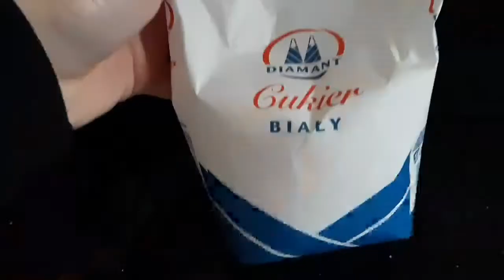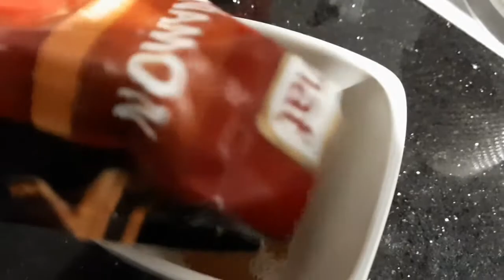VLOGMAS #2 2020 | PRZEPIS NA OMLET PIERNIK,MIASTO PRZYSTROJONE NA ŚWIĘTA🎄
Witajcie w już drugim VLOGMASIE na moim kanale :) Przez 24 dni będziemy razem odliczać do świąt!

Mam na imię Natalka,mam 13 lat i moją pasją jest nagrywanie filmów na Youtube!

📽CZYM NAGRYWAM? : Samsung Galaxy A50
💻W CZYM MONTUJĘ? : Inshot,VideoSlide Show
🏞W CZYM ROBIĘ MINIATURKI? : Picsart